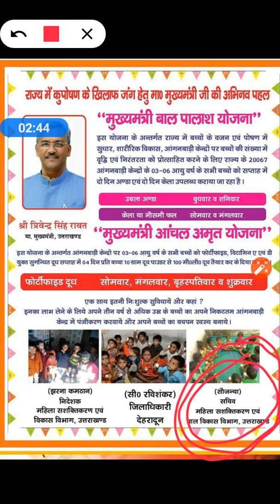फारेस्ट गार्ड में करे 1 नम्बर पक्का most important योजना